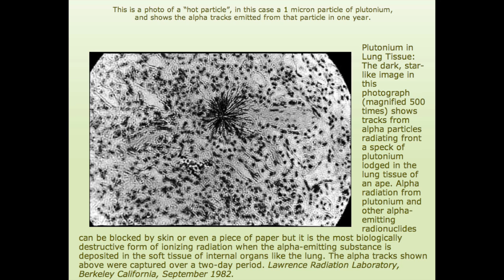FUKUSHIMA slippers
Autoradiographs of childrens slippers covered in radioactive hot particles,Namie ,japan.
A hot particle is a microscopic piece of radioactive material, which can become lodged in living tissue and deliver a concentrated dose of radiation to a small area
They are also a component of the black rain and other nuclear fallout resulting from routine nuclear plant operations , constant accidental releases and dumping since 1942
link ;